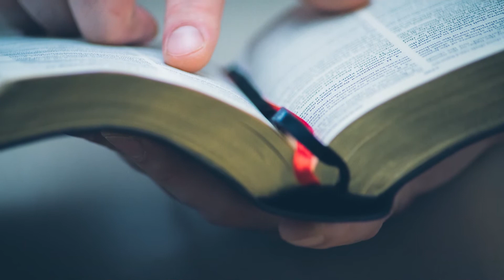Xulon Press book Becoming The Word - of God | J. D. Christian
Xulon Press introduces Becoming The Word - of God by author J. D. Christian. The Xulon Press bookstore provides an easy way to purchase this book using the link below, or you can find it at your local Christian bookstore.

Category:
Entertainment